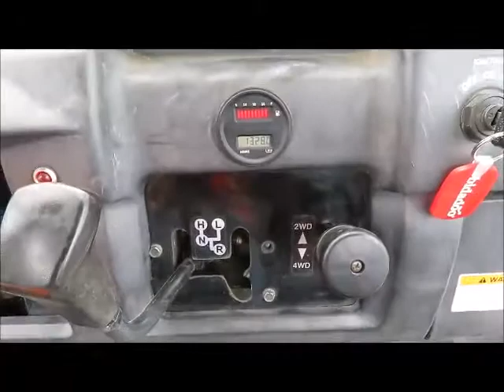Sold! 2015 Kawasaki KAF620M Mule 4WD 4010 UTV Cart Trans 4x4 Dump bidadoo.com